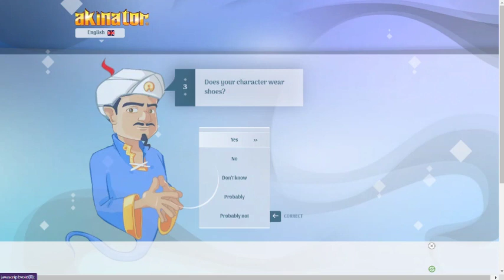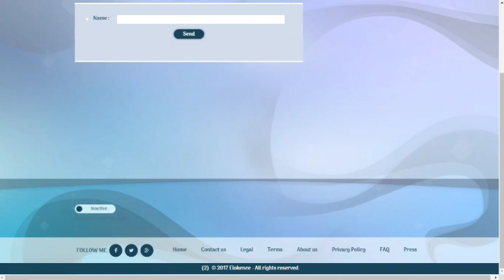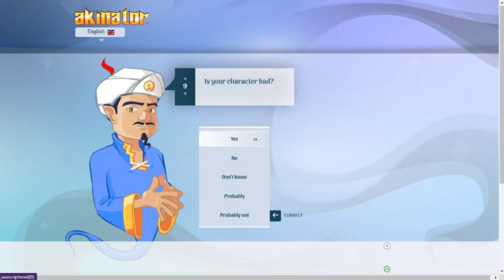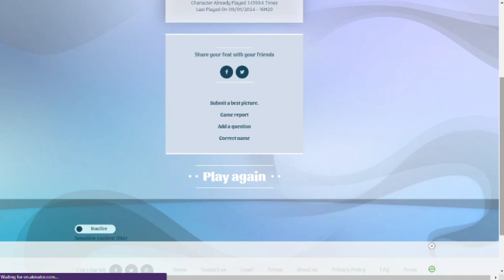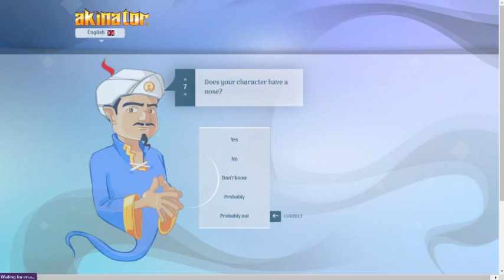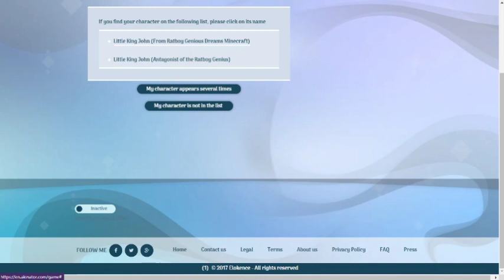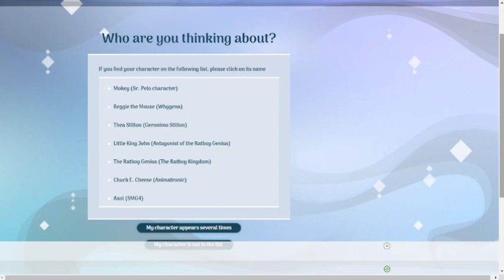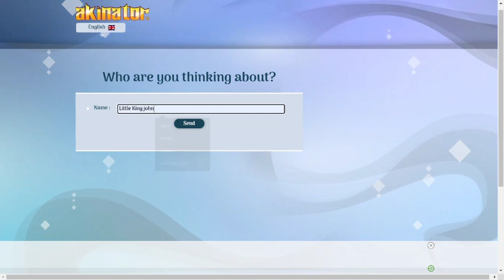Playing Akinator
Im a bit advanced at CapCut now.
I spent ONE DAY working on this video.